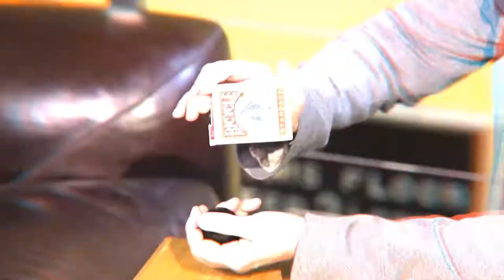Appearing 8 Ball by Steve Rowe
Now Available from the Magic Supply Company.

APPEAR-8 is a brilliant, visual piece of magic guaranteed to draw shocked reactions from ANY audience. Your deck of cards has an EIGHTBALL printed across its face. In full view of your spectator's you can pluck the printed Eightball OFF the deck and hand out a real, regulation Eightball for inspection!

You are left with a plain Bicycle deck and the real Eightball!